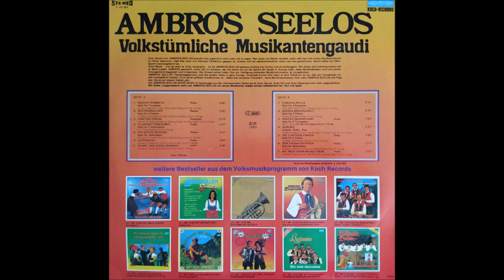Ambros Seelos und seine Musikanten - Volkstümliche Musikantengaudi - Titelauswahl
00:00  Bravo-Trompete
02:57  Eine Weltreise
05:13  Klarinettenzauber
07:44  Ein Bayer in Paris
10:27  Alpenecho
13:32  Ja mei, des is koa Wunder
16:20  Pumucklpolka
19:07  Schwalbenhochzeit
21:35  Postkutschenfahrt
23:31  Aerobic
26:06  Die lustigen Finken
28:29  Der Frühaufsteher
30:49  Na, heut gehn ma net heim